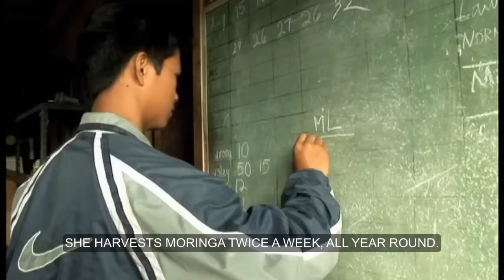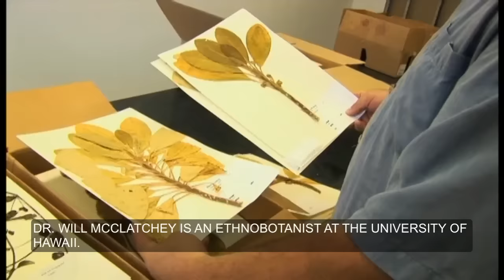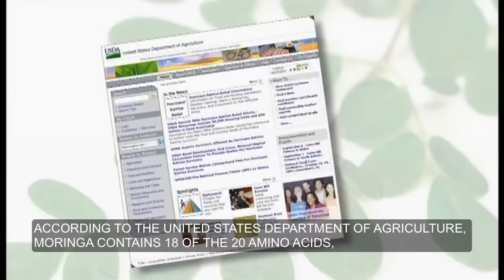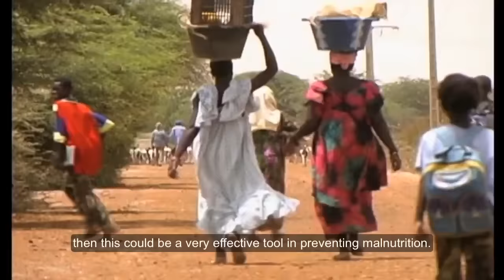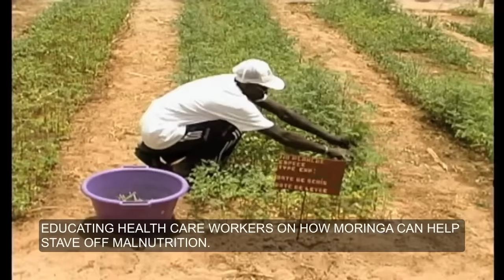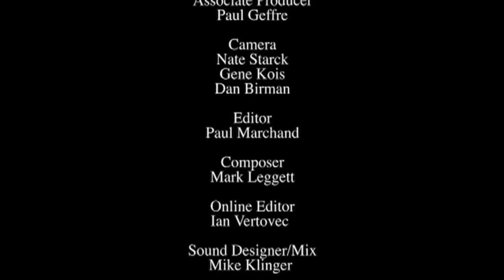Moringa Benefits Documentary | "The Miracle Tree"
Often referred to as the “miracle tree,” moringa is gaining in global popularity for its beneficial roles not only in nutrition but also in sustainability, global health, and agriculture. So what makes moringa so magnificent?

History and Global Use of Moringa

The moringa (Moringa oleifera) tree is a fast-growing, deciduous tree native to subtropical areas in southern Asia, Africa, and South America. Because of its ability to grow year-round, many cultures have used various parts of the moringa tree both medicinally and as a food source. First described around 2000 B.C., moringa was used as a remedy for over 300 conditions in traditional medicine (1). Today, it continues to thrive globally because of its ability to sustainably improve diets by adding protein, micronutrients, and other phytochemicals.

Nutrients Found in Moringa

Across the globe, people in developing countries supplement their diets with moringa because of its extraordinary nutrient density. Moringa leaves are rich in protein, essential amino acids, and micronutrients such as copper, manganese, iron, zinc, and vitamin A, making it a great source for natural nutrient fortification (2, 3). Moringa is not only abundant in micronutrients, but it also has polyphenols, isothiocyanates, and polyunsaturated fatty acids (PUFAs). Its oil is nutritionally similar to olive oil but is more resistant to oxidation and does not become rancid as quickly.

Unlike many botanicals, studies have shown that moringa is hearty and that its nutrients can withstand extreme temperatures such as boiling. By adding the leaves to a broth or even battering and frying them, unserved populations are able to nourish their bodies with an easy-to-grow superfood that can be harvested locally and remain nutritionally stable for long periods of time (4).

Moringa Is More Than a Superfood

The mild flavor of the flower and nutrient-dense leaf are consumed in foods and brewed as a tea, but beyond its nutritional benefits, moringa’s versatility makes it a sustainable solution with many applications. The seed oil is often used in skin and hair care, while the seed itself has more recently been used in water purification. Moringa bark and seed cake are used in textiles and animal feed, the roots are used therapeutically, and the live tree is often used as fencing (5, 6). With little water needed to grow it and the ability to utilize every part of the tree, moringa is a sustainable option across multiple industries with virtually endless uses.

References

1. Matic I, Guidi A, Kenzo M, et al. Investigation of medicinal plants traditionally used as dietary supplements: A review on Moringa oleifera. J Public Health Afr. 2018 Dec 21; 9(3): 841.

2. Olson ME, Sankaran RP, Fahey JW, et al. Leaf Protein and Mineral Concentrations across the “Miracle Tree” Genus Moringa. PLoS ONE 11(7): e0159782.

3. Glover-Amengor M, Aryeetev R, Afari E, et al. Micronutrient composition and acceptability of Moringa oleifera leaf-fortified dishes by children in Ada-East district, Ghana. Food Sci Nutr. 2017 Mar; 5(2): 317–323.

4. Gopalakrishnan L, Doriya K, Kumar DS. Moringa oleifera: A review on nutritive importance and its medicinal application. Food Science and Human Wellness. 2016 June; 5(2): 49-56.

5. Mulugeta G and Fekadu A. Industrial and Agricultural Potentials of Moringa. Journal of Natural Sciences Research 4 14.

6. Masih LP, Singh S, Elamathi S, et al. Moringa: A multipurpose crop – A review. Proc Indian Natn Sci Acad 85 No. 3 September 2019 pp. 589-601